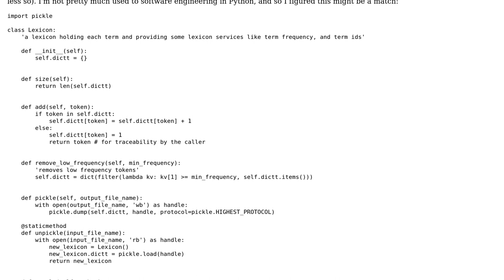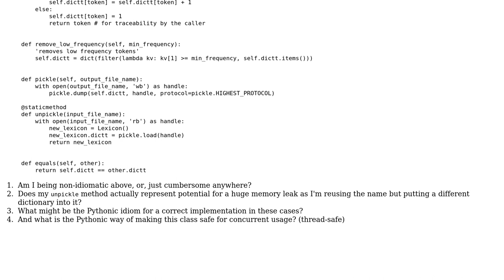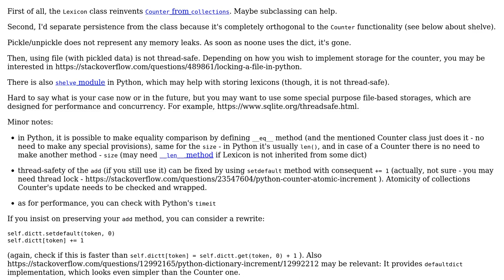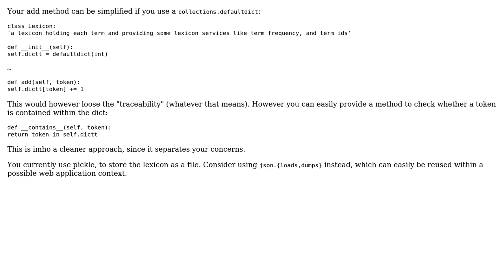Code Review: Python lexicon class (3 Solutions!!)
Code Review: Python lexicon class

With thanks & praise to God, and with thanks to the many people who have made this project possible! | Content (except music & images) licensed under CC BY-SA | Music | Images & others | With thanks to user Roman Susi user Richard Neumann user NoOneIsHere user matt user Daniel and the Stack Exchange Network Trademarks are property of their respective owners. You are responsible for your own actions.